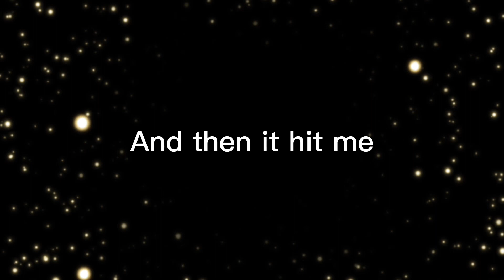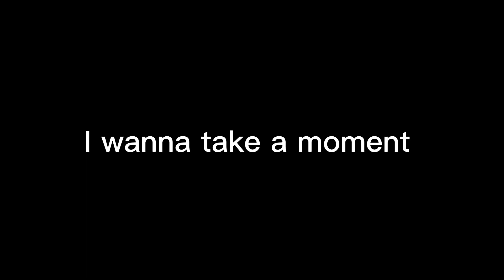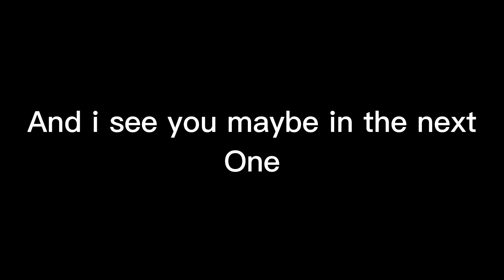That vegan teacher reacted to my comment..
For in the video
I dont hate vegan. I love them, because my girlfriend is vegan. But why the vegan teacher (karin) did to me is unacceptable! For al the hate that is maybe coming to me soon. Its just for entertainment. I hope you like the video.

Thanks for al the support